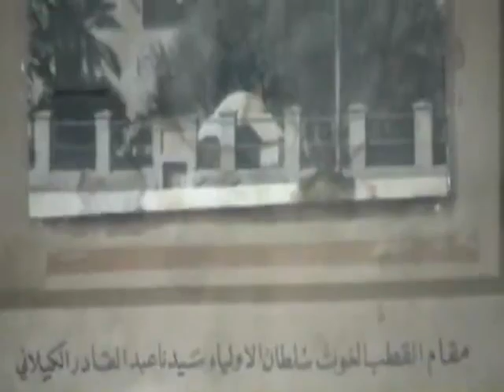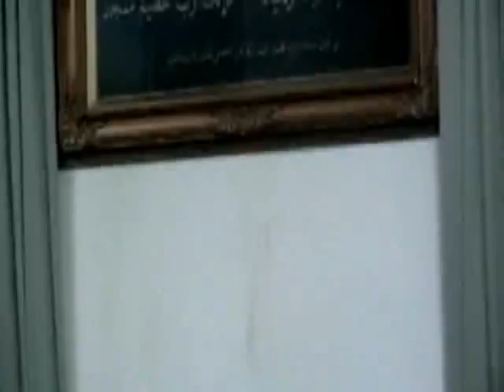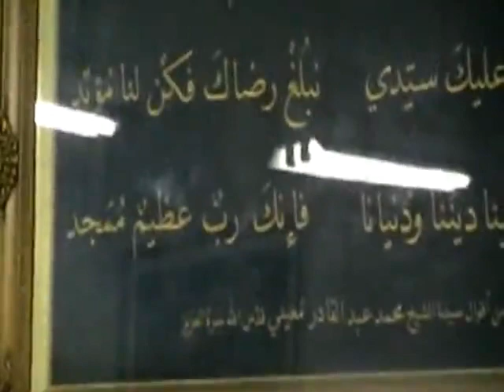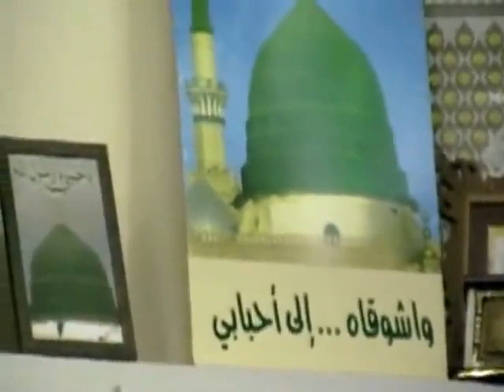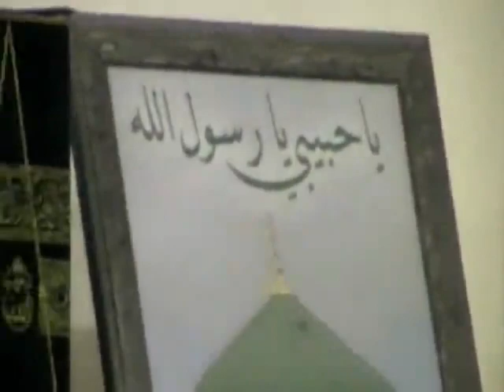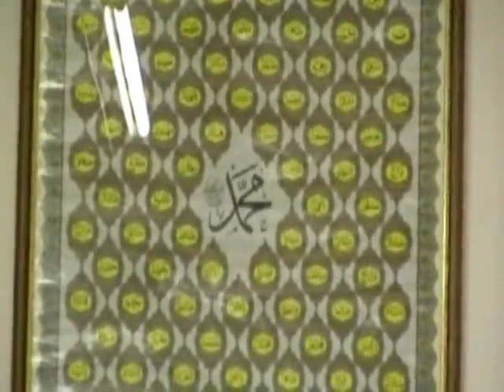الحضرة القادرية ـ الشيخ محمد المعيني ( رقم 10 )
الشيخ المربي محمد عبد القادر المعيني رحمه الله
ولد في حمص وأقام في حلب وتوفي في مصر